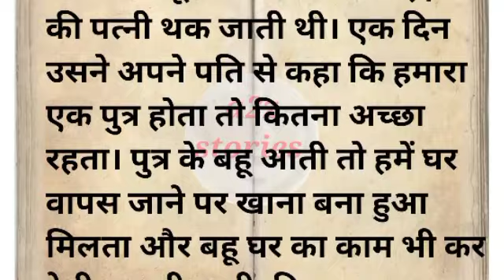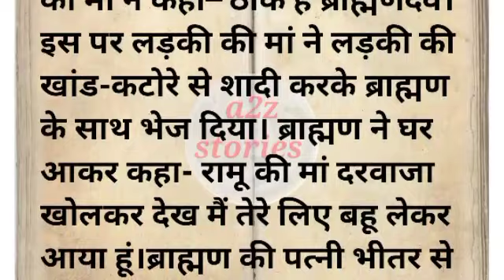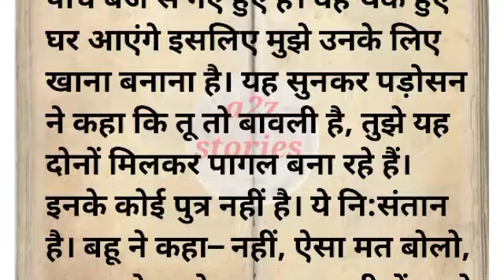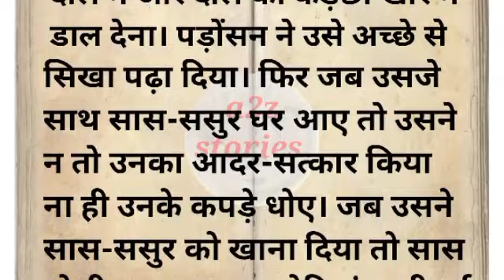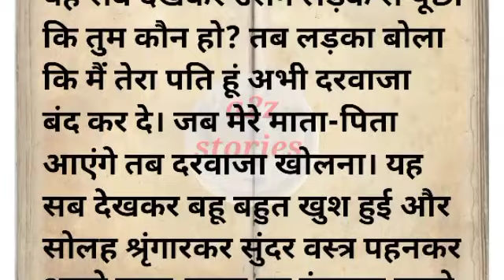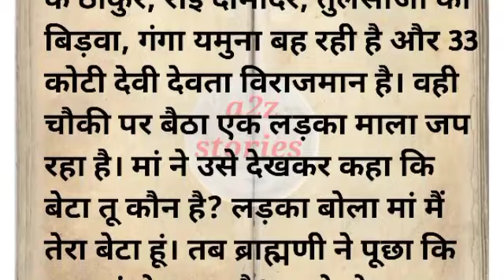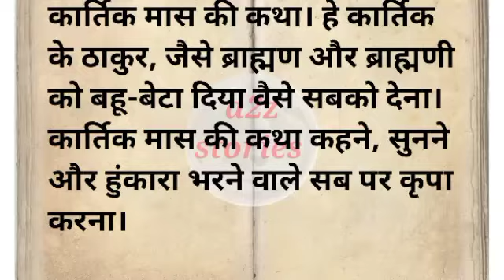रोज सुनी जाने वाली कार्तिक माह की कथाएं /पौराणिक कथा/धार्मिक कथा/आध्यात्मिक कथा